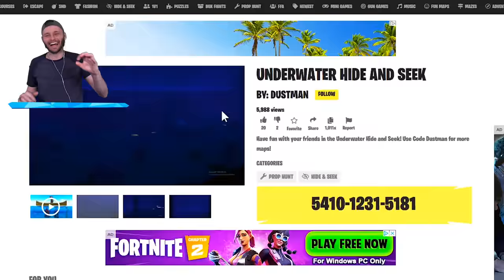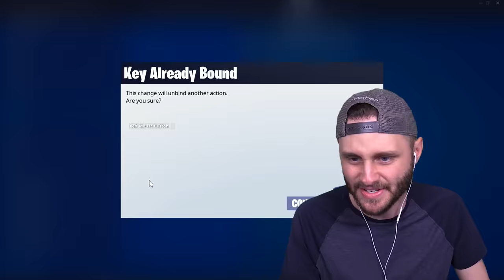UNDERWATER Gun Game For *RANDOM* KEYBINDS in Fortnite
We play SPONGEBOB Gun Game in Fortnite!

🤖 My Friends! 🤖

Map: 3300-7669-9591